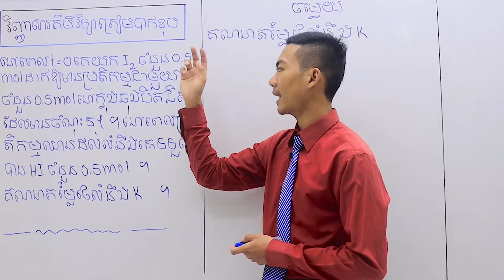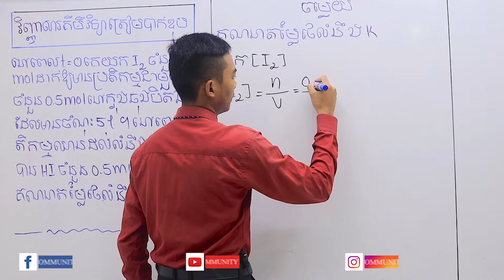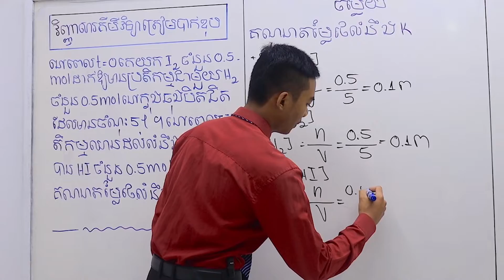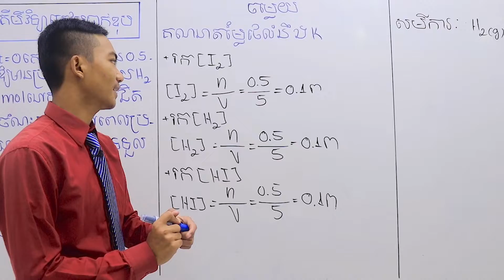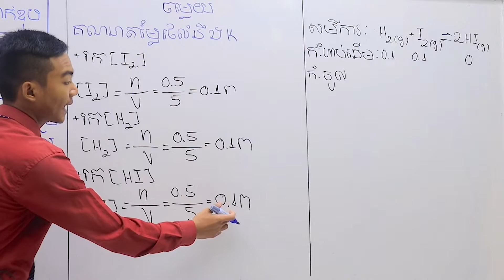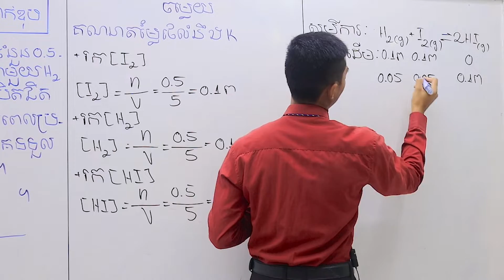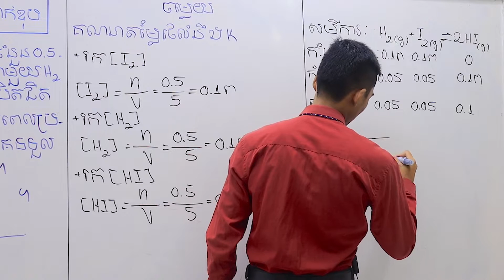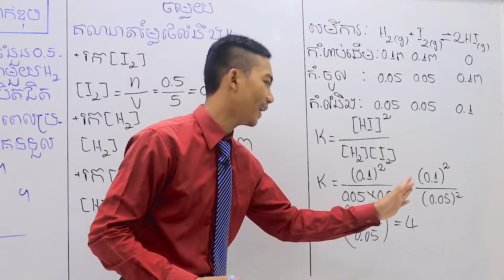លំនឹងគីមី ថ្នាក់ទី១២ បង្រៀនដោយ៖ លោកគ្រូ ឌុច ដារ៉ា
សាលា Start Up Community មានទទួលបង្វឹកទៅលើមុខវិជ្ជា គណិត រូប គីមី និងជីវៈ មានទទួលចុះឈ្មោះចូលរៀនជារៀងរាល់ថ្ងៃច័ន្ទ ដល់ ថ្ងៃសុក្រ លេខទូរស័ព្ទទំនាក់ទំនង 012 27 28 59 / 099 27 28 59